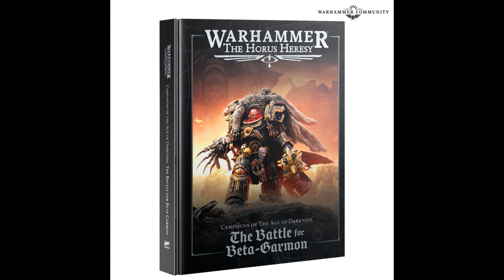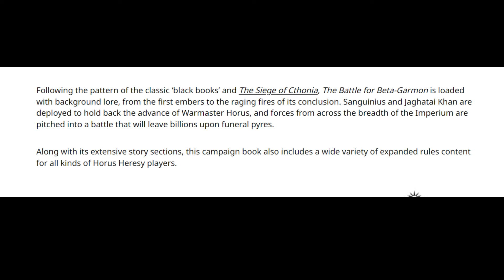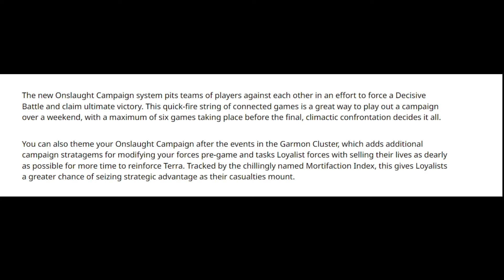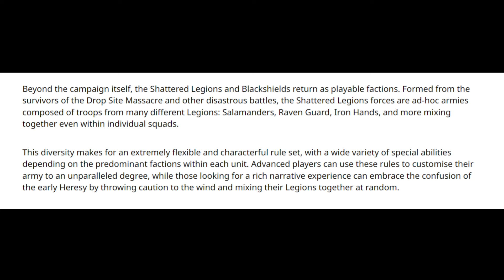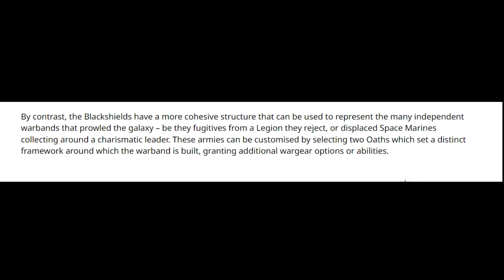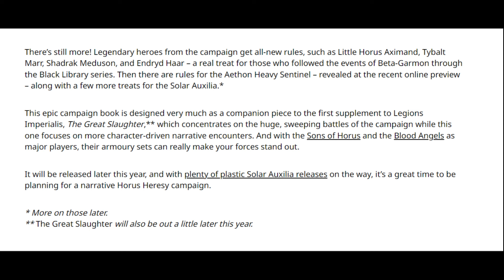The Battle For Beta Garmon For Horus Heresy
A new campaign book for the horus heresy has been announced the battle for beta garmon 40k lore

I have a twitter now